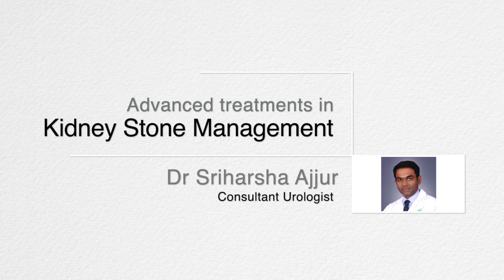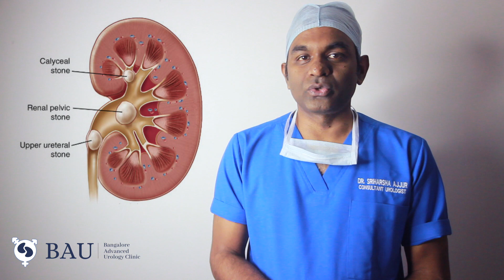Kidney Stones Treatment- Advanced Treatment options for all types of kidney stones / LASER Surgeries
In this video we will explain which modality of advanced treatment is best for your kidney stone.

0:56  - Basic things  you should know about kidney stones
2:40  - Options available for stone treatment
3:26  - ESWL ( Extracorporeal shock wave lithotripsy )
4:46  - URSL( Ureteroscopic lithotripsy )
5:34  - RIRS ( Retrograde Intrarenal Surgery )
6:50. - PCNL ( Percutaneous nephrolithotomy )

Pain in your back or side, blood in your urine and nausea/vomiting alongside the pain are symptoms of a kidney stone or stones. Most kidney stones are about the size of a chickpea, but they can also be as small as a grain of sand and as large as a golf ball. Small stones can pass through your urinary tract but you might need surgery for the larger ones.

If the stones don’t pass out of the body on their own, they can be broken up with ultrasound shock waves or removed in a minor surgical procedure. The most suitable method will mainly depend on how big the stones are, where they are, and what they are made of.

You may have several options for surgery  treatment.

These include medical therapy, extracorporeal shock wave Lithotripsy (ESWL), Percutaneous Nephrolithotripsy (PCNL), and Ureteroscopy.( URSL / RIRS )

FOR APPOINTMENTS CALL ON -
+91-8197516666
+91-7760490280